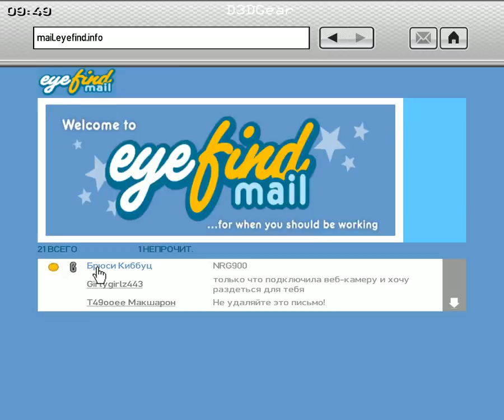GTA IV Прохождение - Часть 104 #